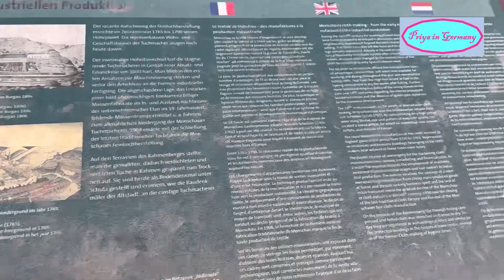Monschau - A historic town in the Eifel region of Germany